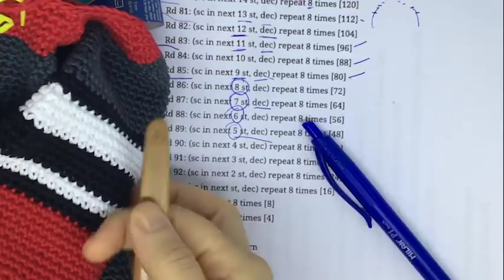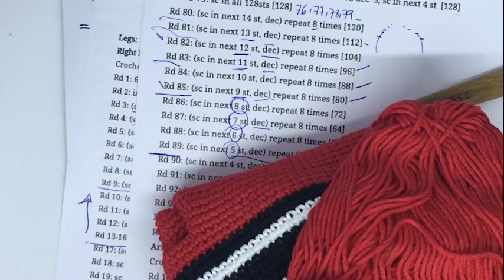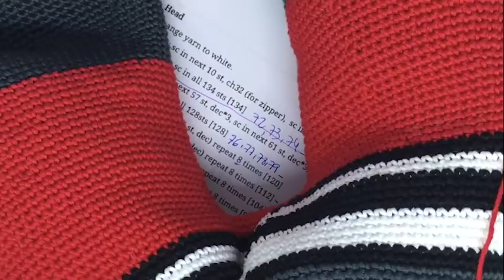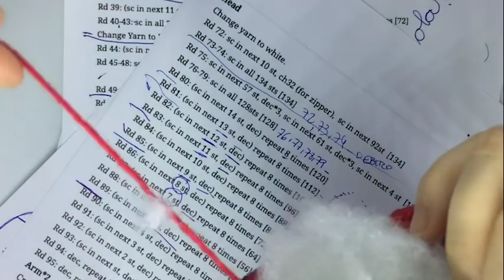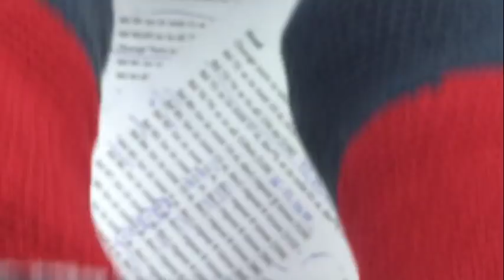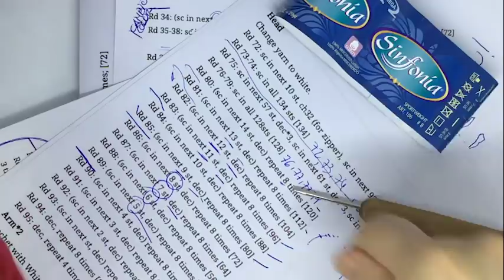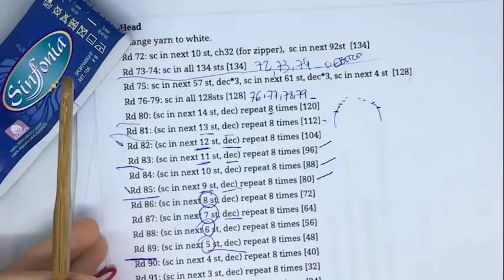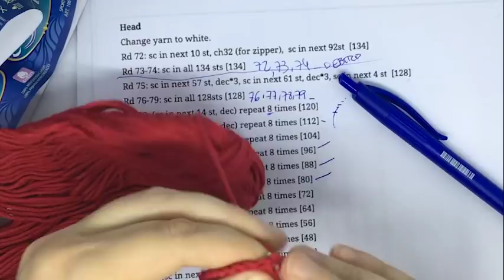cojin de viaje amigurumi 24